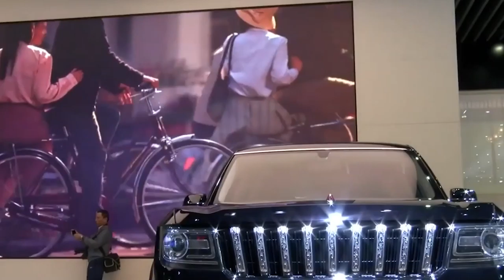Территория машин №217: о лимузинах и чиновниках